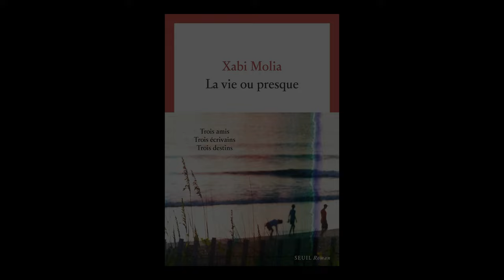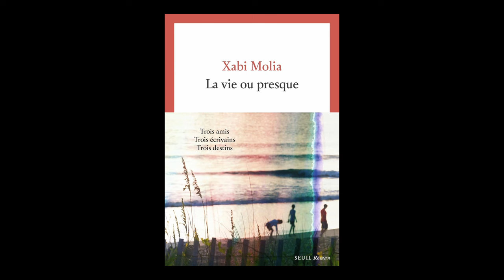Xabi Molia - La vie ou presque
Xabi Molia vous présente son ouvrage "La vie ou presque" aux éditions Seuil. Rentrée littéraire automne 2024.